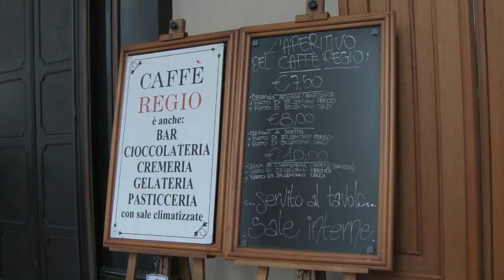TORINO - APERITIVO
Al Caffe' del Regio, in via Po a due passi da Piazza Castello.
Ottima qualità ad un giusto prezzo.